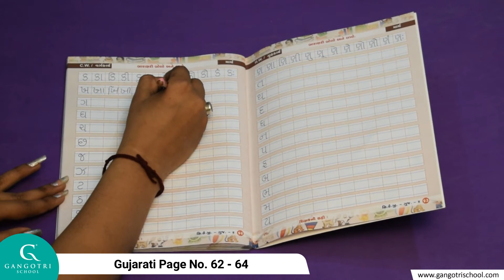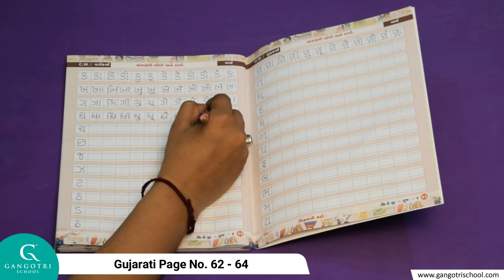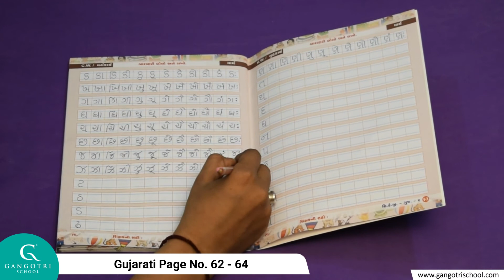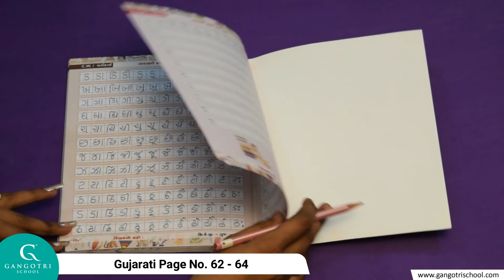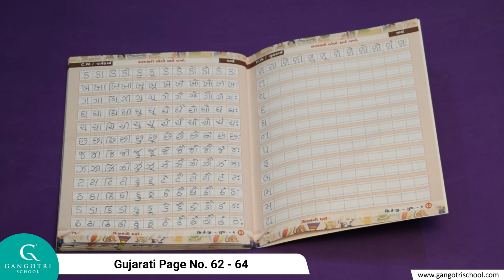Sr.KG || Gujarati || Page No.62 - 64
Sr KG Guj  Page No 62 64